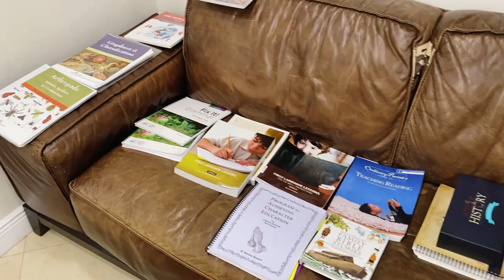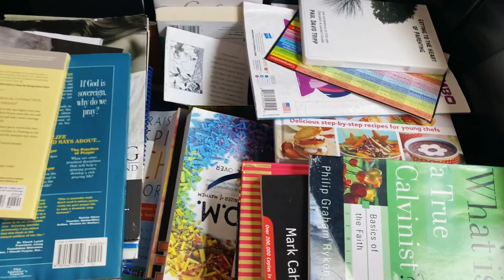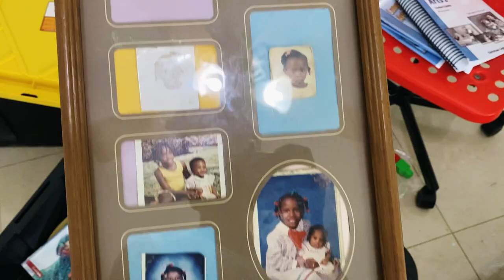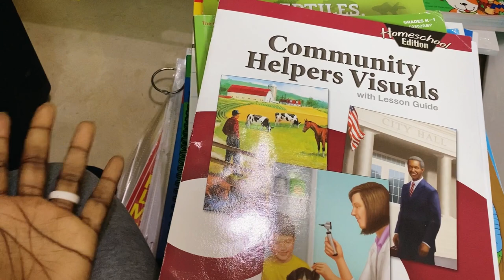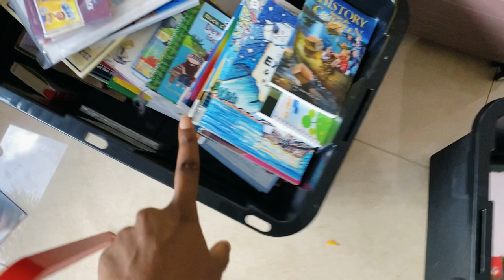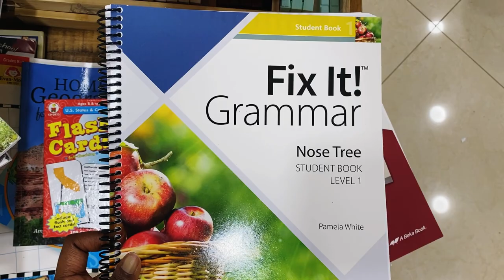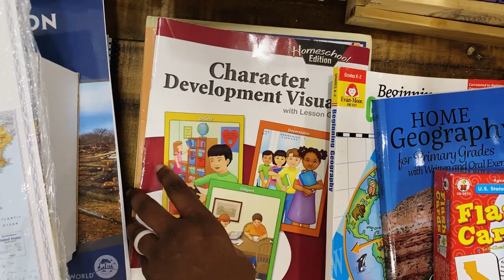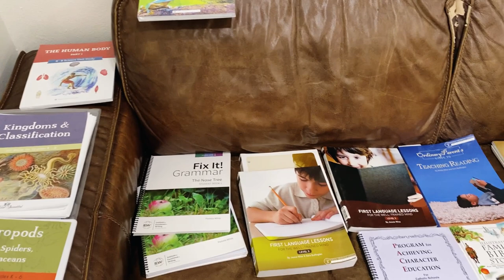Huge Homeschool Curriculum Declutter || Getting Ready To Move || End of Year Curriculum Clean Out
As the move gets closer it's time to declutter all my homeschool curriculum that I've had for almost 9 years. This is also our End of Year Curriculum Clean out as I see all that I have and what I still need to purchase for 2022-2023.

MENTIONS